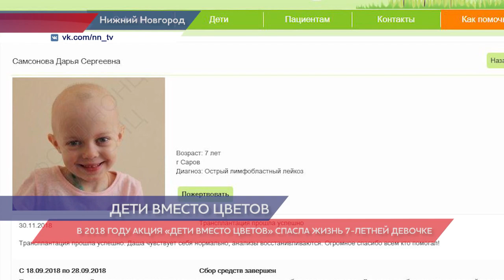Акция "Дети вместо цветов" стартует 1 сентября в Нижнем Новгороде